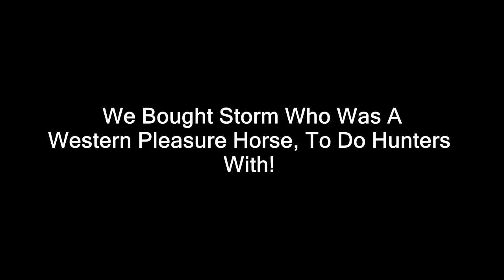Has Storm Finally Found His Home. Her First Western Pleasure Lesson!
DaybyDayVlogs
110 North Front Street - A3,
Suite #213
Belleville, Ontario, K8P 0A6
Canada